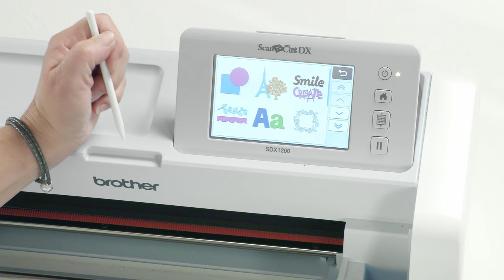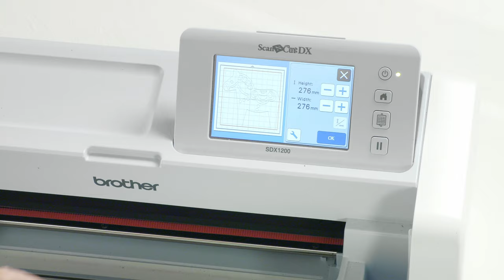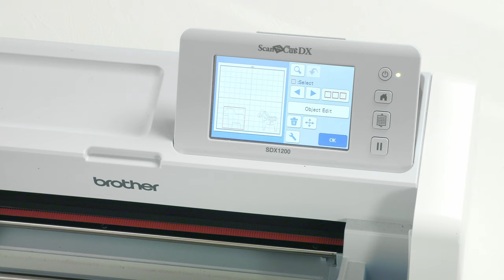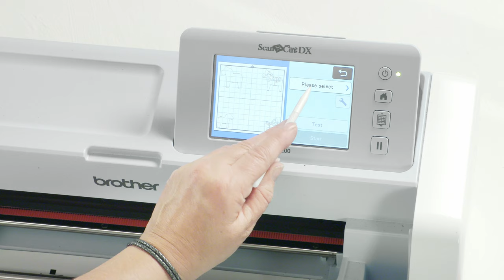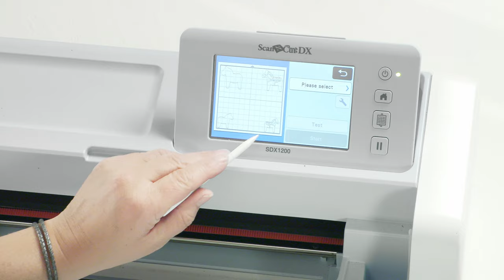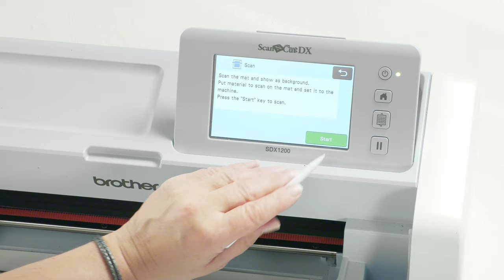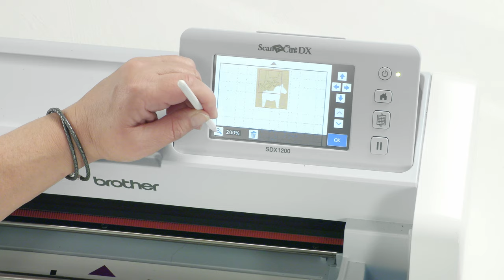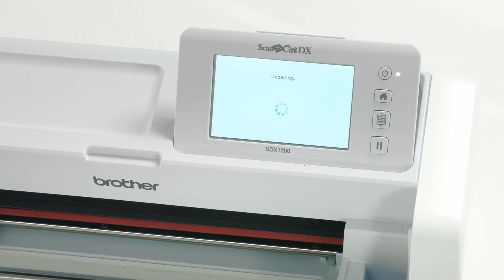How to get started with the Scan 'n' Cut | AD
See how simple it is to create beautiful projects with the Brother Scan 'n' Cut and its extensive library of built in designs.
Resize, flip, adjust, add layers, edit; all at the touch of a button.
No need to purchase multiple die sets, just adjust to suit your needs, cut and go!

For much more information about the Scan'N'Cut SDX and everything else Brother have to offer please